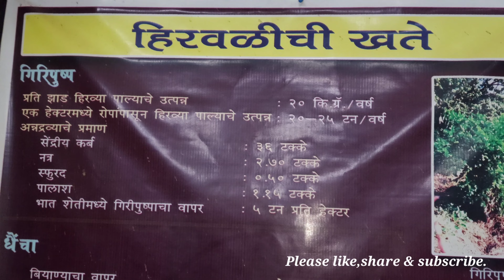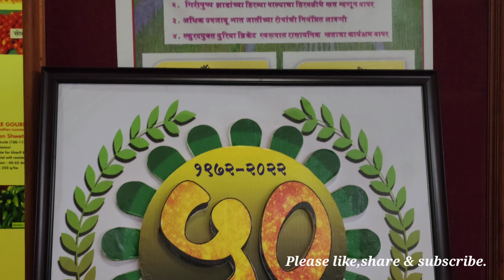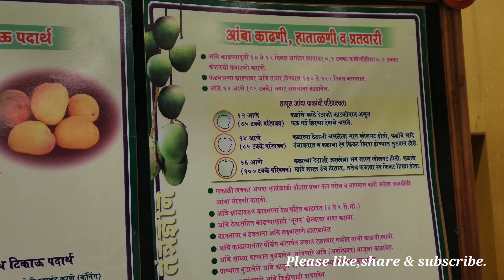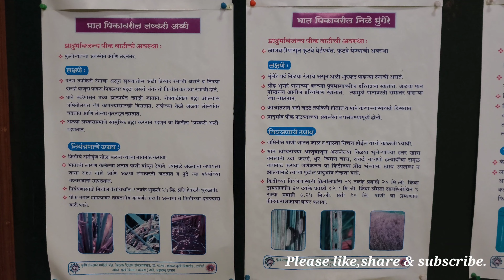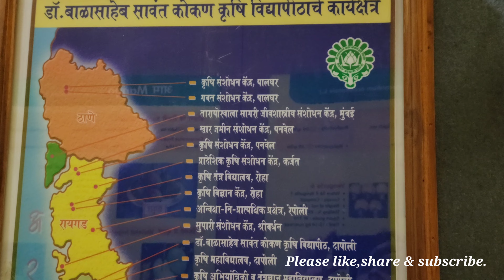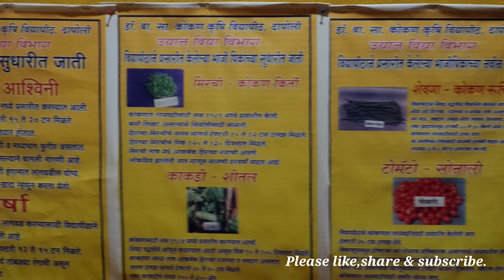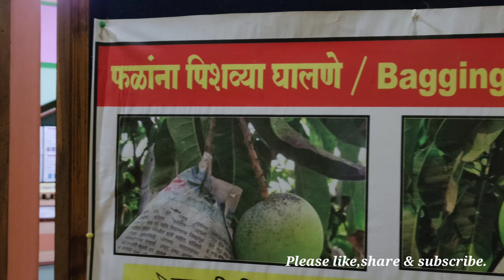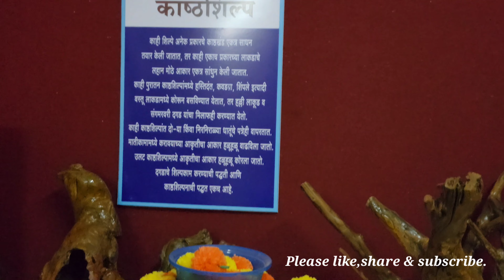@ Dr. Balasaheb Sawant Konkan Krishi Vidyapeeth, Dapoli taluka, Ratnagiri jilha, Maharashtra, INDIA